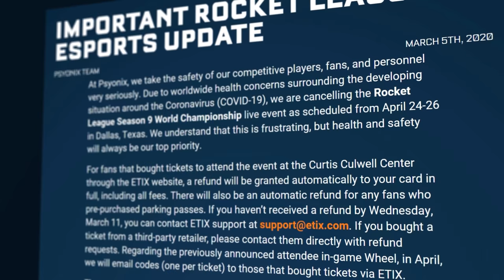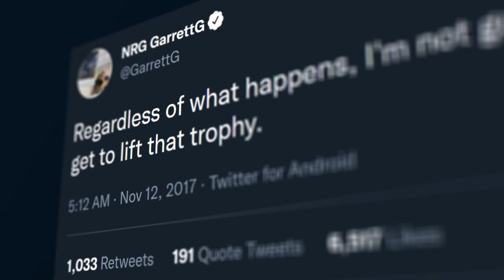Rocket League's Greatest Rivalry: EU vs. NA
Watch Rocket League's Greatest Rivalry: EU vs. NA now!

It's a Rocket League tale as old as time. Europe versus North America has come to define some of the biggest rivalries and dramas that the RLCS and Rocket League Esports have to offer. Before we hit the pitch for the Fall Major, take a trip down memory lane and relive the moments that have turned the Europe versus North America debate into the stuff of legends.